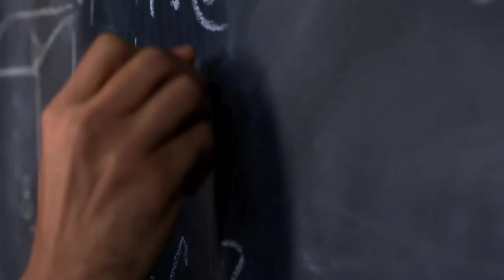iCUBE event Teaser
iCUBE is a National Level Intercollegiate Event which is the flagship event of SVCE Science Club of Sri Venkateswara College of Engineering